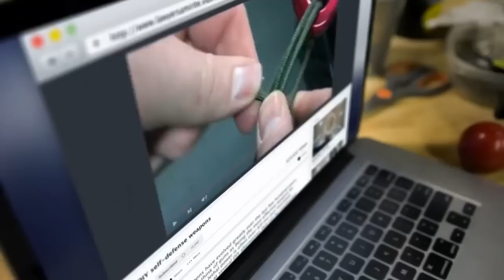DIY :: Chaveiro Watch Dogs 2 com Bola de Bilhar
Veja como fazer um chaveiro inspirado nas novas armas brancas do Watch Dogs 2 usando uma bola de bilhar de verdade! Uma ótima peça decorativa para quem é fã do game.